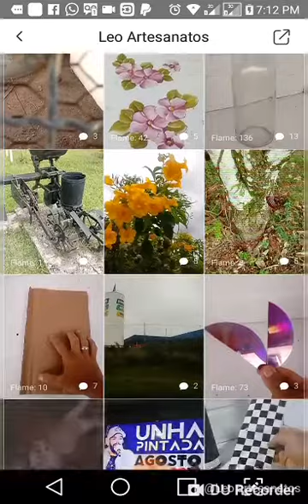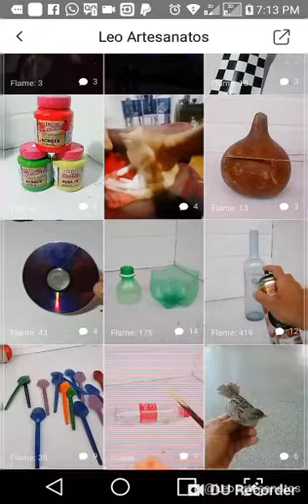Vigo VIDEO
Ola pessoal tudo bem
Eu tb estou no vigo video
Peço há VOCE para ir la mim seguir